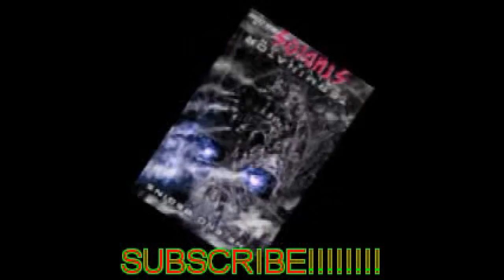Black Ops | 360 Fakie Tomahawk | Stadium